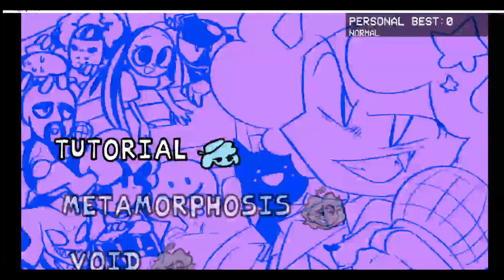RETURNING TO FEVER TOWN!!! | Friday Night Funkin' - Friday Night Fever + Taki's Revenge!